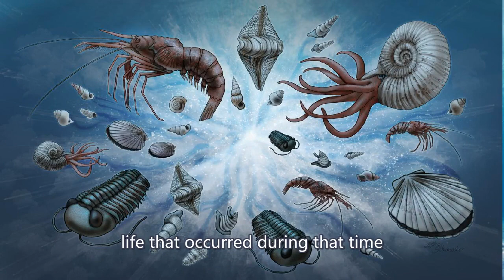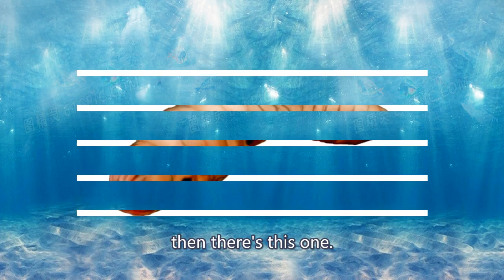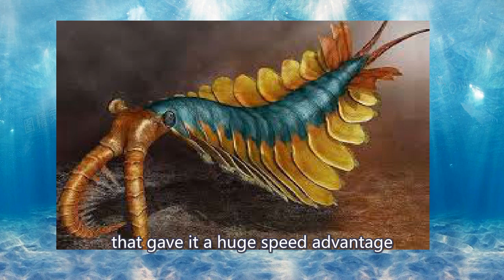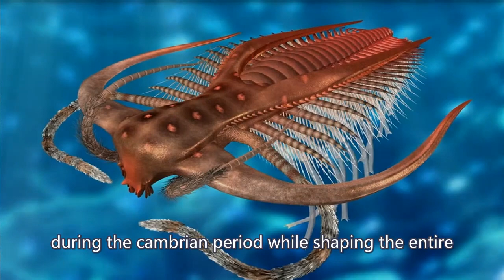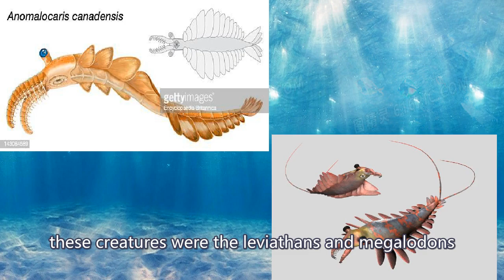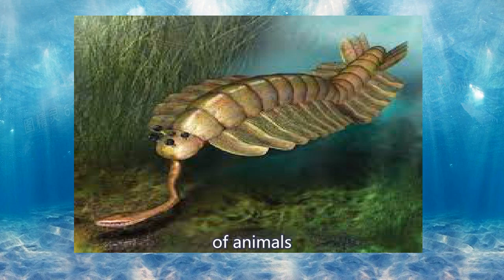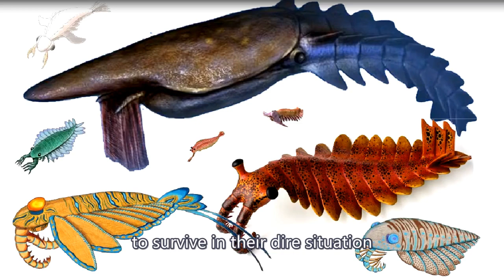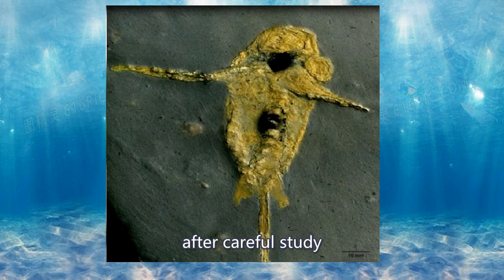Anomalocaris | Cambrian ancient monsters | Evolution Story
Who ruled the ancient oceans of the Cambrian period? The answer is the mighty Anomalocaris, a bizarre shrimp-like creature that was one of the earliest and most fearsome predators of the seas. In this video, we delve into the fascinating story of this Ancientmonster, exploring its strange anatomy and behavior, and discussing its important place in the history of paleontology. Join us on a journey back in time to the ancient oceans of the Cambrian period and discover the wonders of this incredible creature!